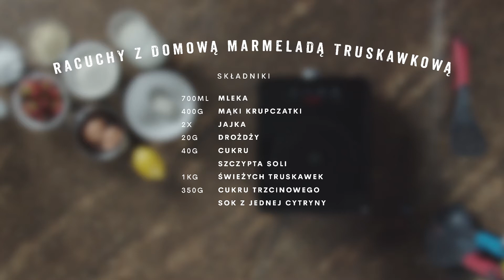Pancakes z domową kofiturą truskawkową z Remoski Vega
Spróbujcie  nasz przepis na pyszne pancakes z truskawkową kofiturą! Proste i smaczne prosto z Remoski!

Składniki:
 ⁃ 700 ml mleka
 ⁃ 400 g mąki typ 650
 ⁃ 2 jajka
 ⁃ 20 g drożdży
 ⁃ 40 g cukru
 ⁃ sól
 ⁃ 1 kg świeżych truskawek
 ⁃ 350 g cukru trzcinowego